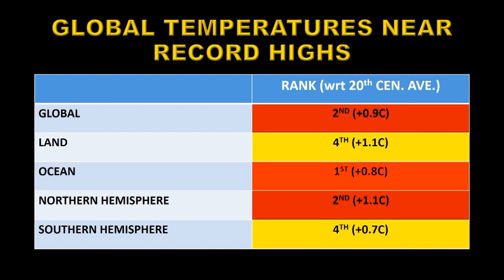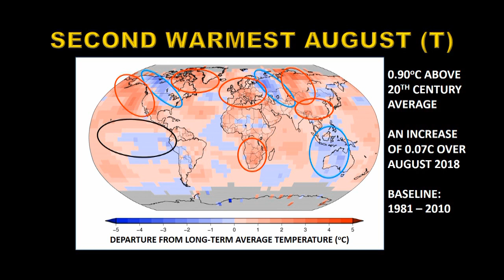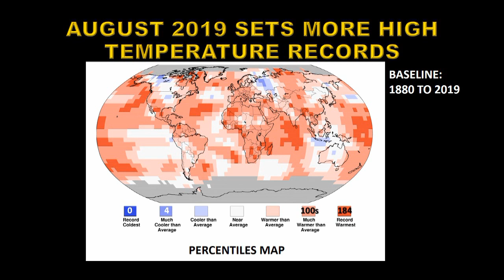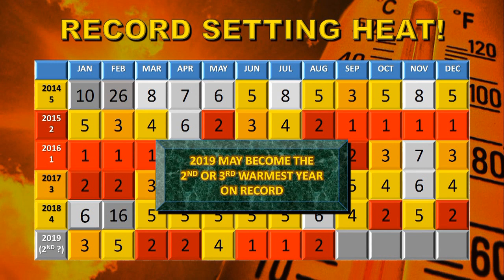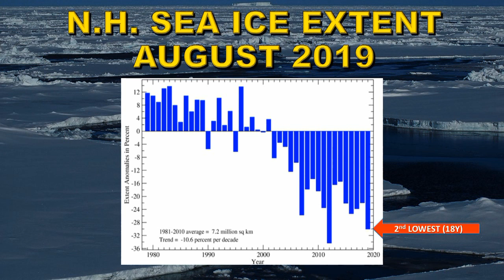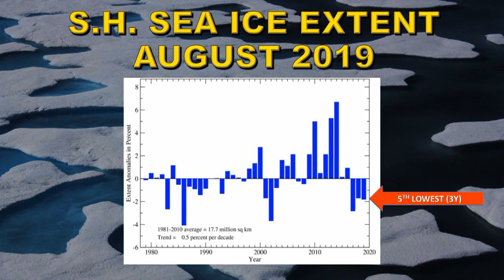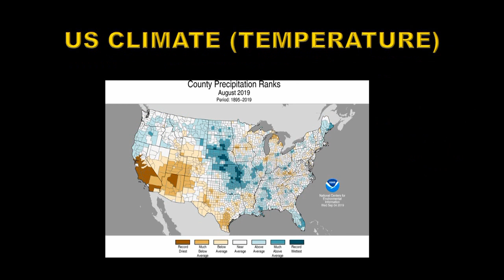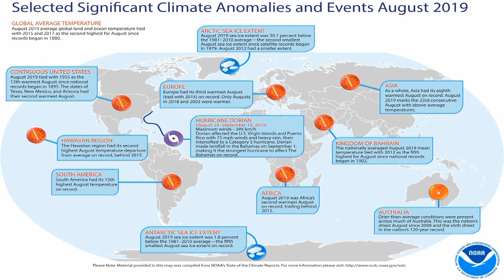August 2019 Climate Report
SOLAR DATA SOURCES:

Unless otherwise stated:
Sunspots: SIDC
X-ray emission: GOES
CME data and Sun-diving comets: SOHO LASCO
Coronal images: SDO and GOES
TSI: SORCE
KP: NOAA SWFC

MY QUALIFICATIONS:
Intermediate-Level: 1
Advanced-levels: 4 (including Physics, Chemistry, Pure and Applied Math)
Special-Level: Chemistry
1971 BSc: Astronomy from University College, London (included courses on statistics, Advanced Math techniques, Physics, Theory of Orbits, Spherical Astronomy, Stellar Structure, Planetary Physics, High-Energy Astrophysics, Stellar Rotation, Spectroscopy, Optics, and Solar Physics)
1979 PhD (including MSc courses on atomic and nuclear physics) High-Energy Astrophysics: Thesis “Studies of the Solar Corona and Galactic X-ray sources” from the Mullard Space Science Laboratory (UCL)
EMPLOYMENT:
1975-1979: Consultant to the Lockheed Solar & Astrophysics Laboratory (LSAL), Palo Alto California
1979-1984: Data Analyst for LSAL stationed at NASA GSFC working on data from the Solar Maximum Mission (SMM) X-Ray Polychromator Experiment (XRP)
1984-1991: Principal Investigator on SMM-XRP
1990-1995: Co-investigator on the Yohkoh Soft X-ray Telescope experiment. Include time spent in Japan operating the Yohkoh Satellite and planning solar observations.
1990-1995: Coronal studies group leader at LSAL
1995 – 2001: Manager of the Lockheed Martin Solar and Astrophysics Laboratory (building and operating instruments like SOHO MDI, SOHO EIT, TRACE, Triana EPIC, Hinode FPP, Hinode (XRT), IRIS, GOES SXI (4), GOES SUVI (4), GOES Lightning Mapper (4), SDO HMI, SDO AIA, and JWST NIRCam.)
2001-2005: Senior manager/Director (acting) at the Lockheed Martin Advanced Technology Center in charge of all space science activities.
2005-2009: Relocated to NASA GSFC to help Lockheed win the GOES-R instrument and spacecraft contracts (successfully)
2009-present: Retired – consultant to NASA GSFC Heliophysics Division. Education and Public outreach activities.
PUBLICATIONS:
Over 200 papers published in refereed scientific Journals
Over 300 public talks given
Some Recent Publications: